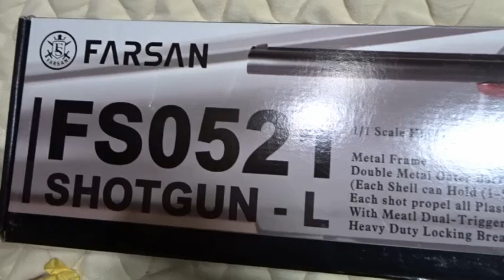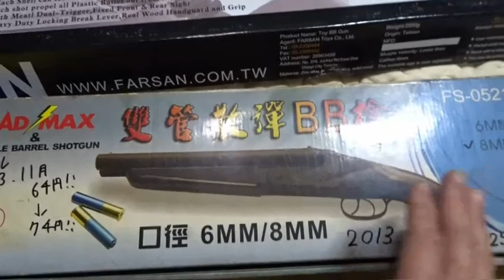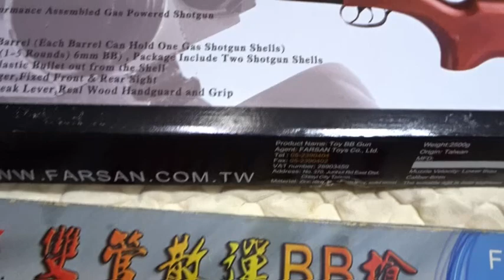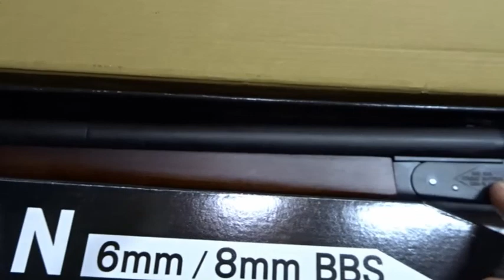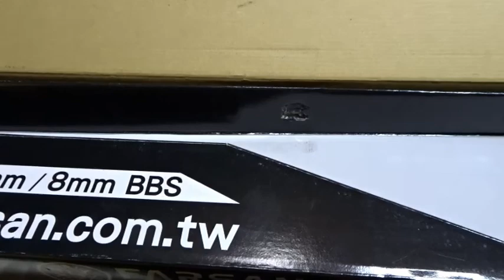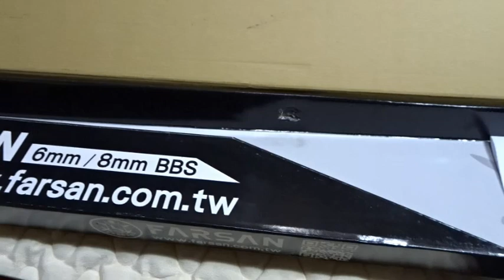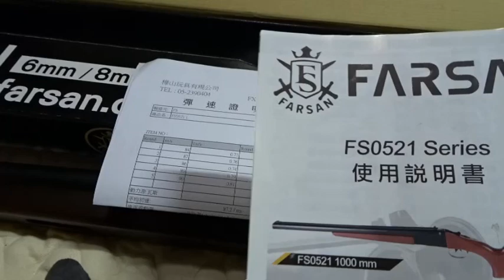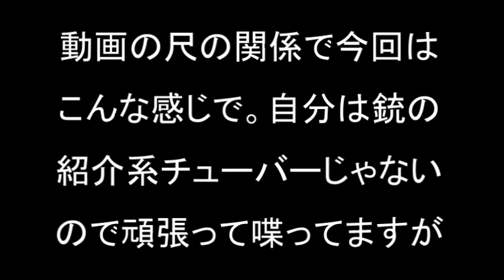崋山マッドマックス②ロングバージョン箱開けビックリ！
崋山マッドマックス＝ロマン銃！ショットガン最高！